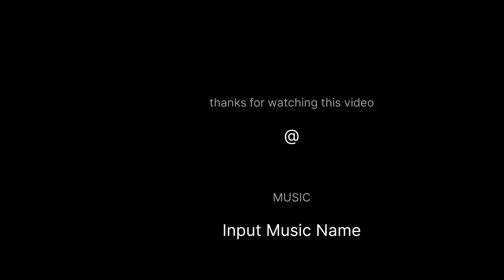my first vlogs family video entertaining मेरी पहली विडियो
my first vlogs family video entertaining
daily vlogs
family vlogs
gaun ka ladaka
daily vlogs family
village vlogs
entertaining and funny videos
Bhai log please support me